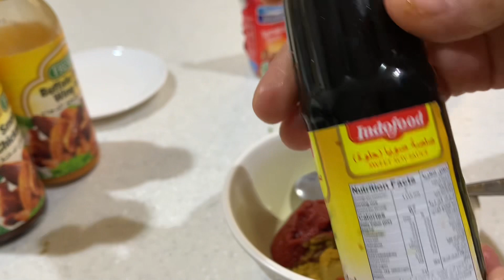Resep ayam sauce tiram !! Cihken sauce Teram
Assalamualikum hay teman teman ketemu lgi sama sya hari ini sya ln berbgi resep ayam sauce riram atow chiken sauce teram
Bhan bhan nya
—-6 paha ayam
—-bawang putih
—- kusbara
—pasta tomat
—cihken wing sauce pedas
___cihken winh sauce tidak pedas
—kecap indopod
Garam
Mrerica
Mazi
Kemun
Bumbu campur
Pecin
Mohon dukungan nya dengan cra like coment di shere jg dibsubscribe 🔔 akitp kn jiga nopikasinya biar tidak ketingalan vidio kain nya semoga vidio nya bermangpaat terima ksih